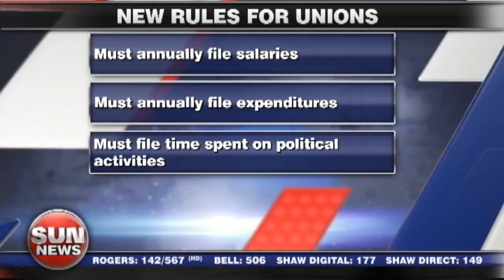Unions closer to revealing spending